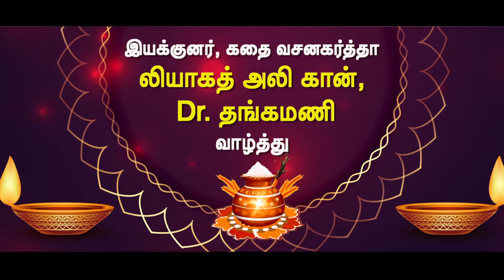பார்வையற்றோருடன் சமத்துவ பொங்கல் - கதை-வசனகர்த்தா லியாகத் அலி கான் பங்கேற்பு | Dr.thangamani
Reach 12 lacks people at PUTHIYA PARIMAANAM.

இந்த வீடியோவை
LIKE பன்னுங்க.
SHARE பன்னுங்க...

உங்க கருத்துத்துக்களை தவறாமல்
COMMENT BOX -ல் பதிவிடுங்கள்...

whatch Full video Puthiya Parimaanam youtube channel

Category Entertainment License

Category
Entertainment